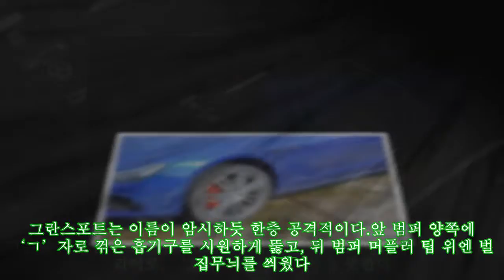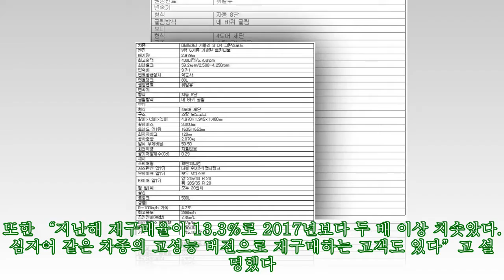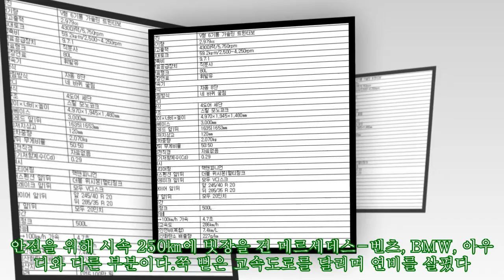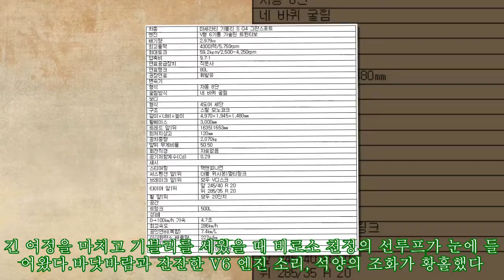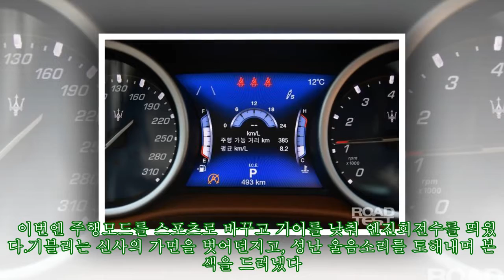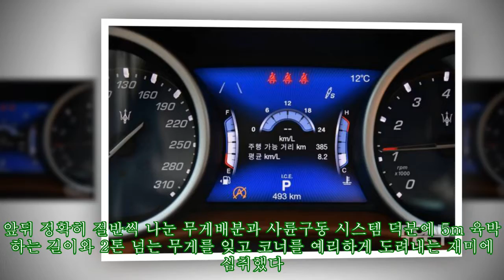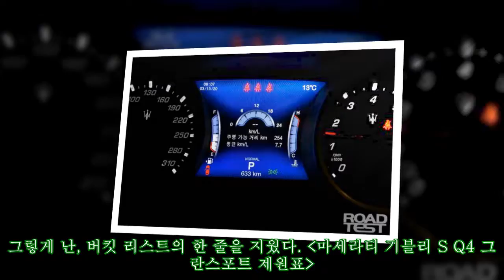때론 부드럽게, 때론 과격하게..기블리 S Q4 그란스포트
,과격하게..기블리,과격하게..기블리,때론,과격하게..기블리,부드럽게,#,S,부드럽게,#
고성능차를 몰고 호젓하게 떠나는 장거리 드라이브다. 드디어 버킷 리스트의 한 줄을 지울 기회가 왔다. 마세라티의 ‘뜨거운 바람’,